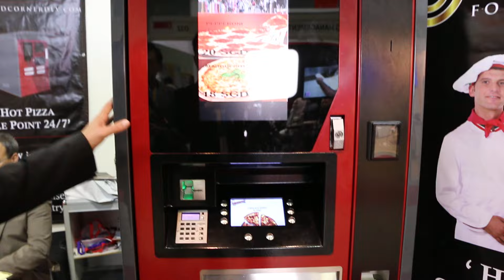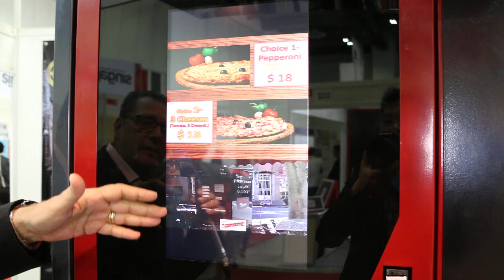ตู้ขายพิซซ่า Pizza Vending Machine จากงานแฟรนไชส์สิงคโปร์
มาใหม่ในเอเชีย 4 นาทีทำเสร็จ พร้อมทานได้เลย ตู้ขายพิซซ่า สำเร็จรูป เจ้าแรกในยุโรป เสียดาย ที่ไม่มีการ demonstrate ให้ดูว่า ทำอย่างไร แต่ก็ได้ไอเดียเด็ดๆ ดีๆ ไปเยอะเลย